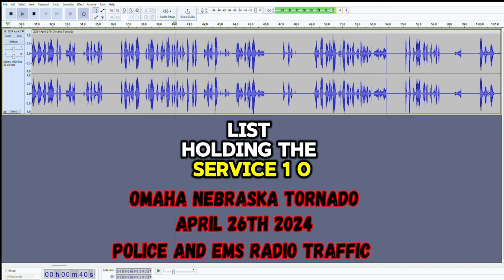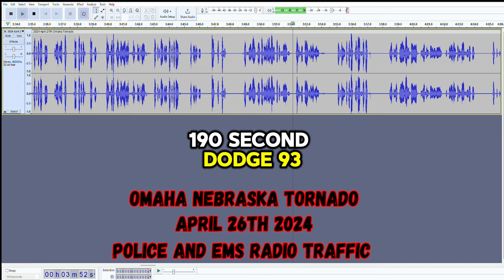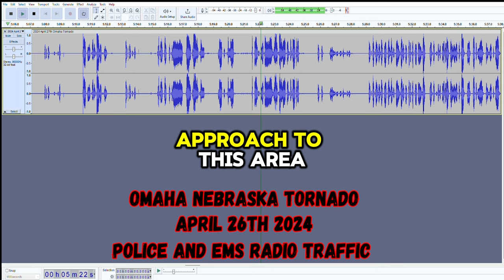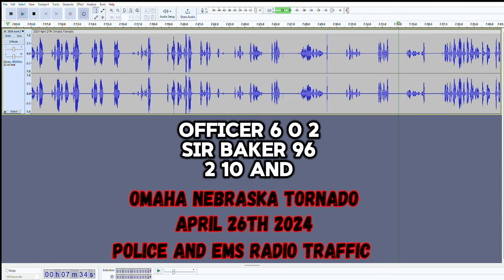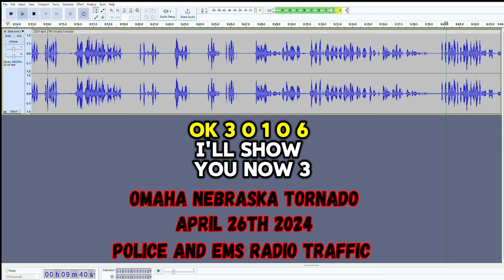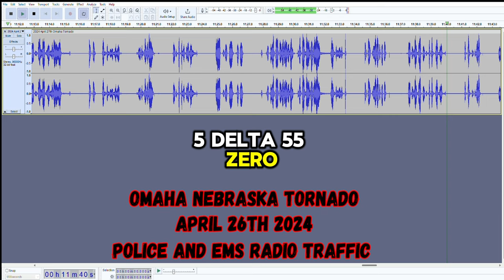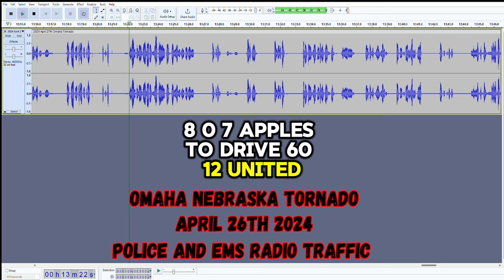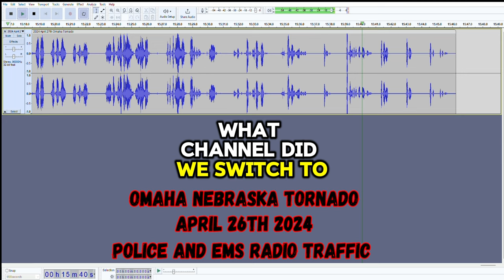Dispatches from the Tornado: Omaha Police Radio Traffic 4/26/24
Police and EMS Radio Traffic - Omaha Nebraska Tornado April 26, 2024
Experience the urgency and bravery of emergency responders in the wake of devastating tornadoes that tore through Nebraska and Iowa on 4/26/2024. Our latest upload features raw police and EMS radio traffic capturing the real-time efforts to rescue and assist those affected by the destructive storms.
Witness the aftermath as first responders in Elkhorn, Omaha, Nebraska, and Minden, Iowa, race against time to search for survivors amidst mangled structures and widespread debris. Listen in as dispatchers coordinate rescue operations and emergency crews navigate the chaos to aid those in need.
As the severe weather threat looms, with tornado-spawning storms forecasted from Michigan to Texas, join us in honoring the resilience of communities facing these challenges head-on. Stay informed and gain insight into the dynamic world of emergency response by subscribing to our channel for exclusive updates and raw footage from the front lines of disaster relief efforts.

Below are the Scanners I use to capture and record police radio traffic.
Uniden BCD996P2 Digital Mobile TrunkTracker V Scanner, 25,000 Dynamically Allocated Channels, Close Call R.F. Capture Technology, 4-Line Alpha display, Base/Mobile Design, Phase 2

Uniden HomePatrol-2 Color Touchscreen Scanner with TrunkTracker V/S/A/M/E, APCO P25, Emergency Alerts - Covers USA and Canada

Uniden BCD325P2 Handheld TrunkTracker V Scanner. 25,000 Dynamically Allocated Channels. Close Call R.F. Capture Technology. Location-Based Scanning and S.A.M.E. Weather Alert. Compact Size.

Uniden Bearcat BC125AT Handheld Scanner, 500-Alpha-Tagged Channels, Close Call Technology, P.C. Programable, Aviation, Marine, Railroad, NASCAR, Racing, and Non-Digital Police/Fire/Public Safety.
Below are tools I use in my shop and on my daily adventures.

All videos will provide full disclosure as required by law. Products will be reviewed fairly and honestly, and positive and negative comments will be freely shared in all reviews.

Get the Motion Hero Pack that I use in my videos for
Only a $37 one-time investment. Use unlimited times on your own and client videos!

If you're a video creator on YouTube - Tube, Buddy is an excellent program to evaluate your videos and make recommendations to help you attract more viewers.

00:00 Tornado First Spotted
00:18 Police start to shut down traffic
00:52 Officers following tornado up to Maple instead of Dodge
01:10 Tornado Crosses road and takes major power lines down
01:40 2nd tornado spotted - Heavy Rotation
01:52 Tornado on the ground at 200 and 2oth West Q
02:03 Waterloo PD reporting Tornado on the ground
02:23 A Tornado is about to Cross Dodge - Stopping all traffic
03:06 Tornado spotted on Camera 192nd and Dodge
04:33 PD Dispatched to a woman trapped in her basement - No house left!
05:44 A White Truck just drove around a police roadblock
06:16 Male Bleeding -Thrown into the backyard